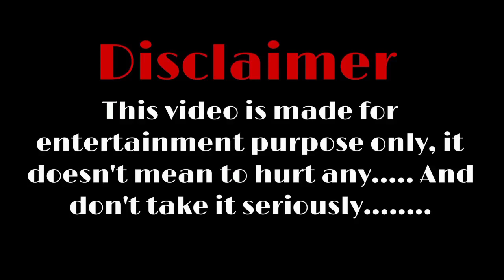Son Ye Jin and Cheng Xiao Real Life Partner 2023